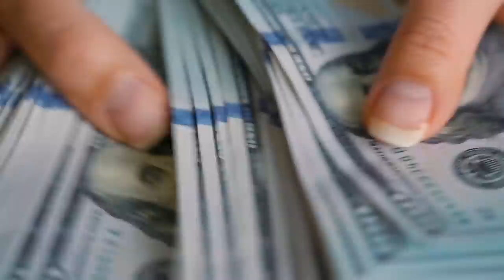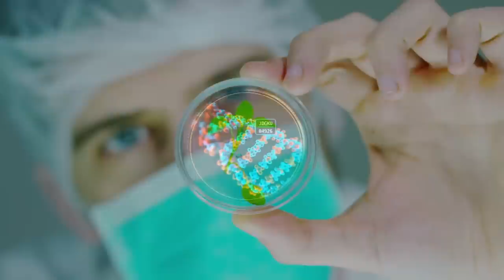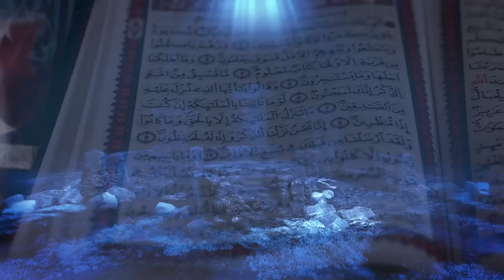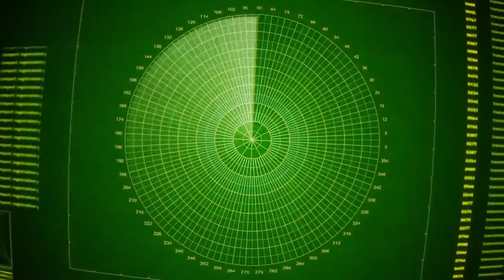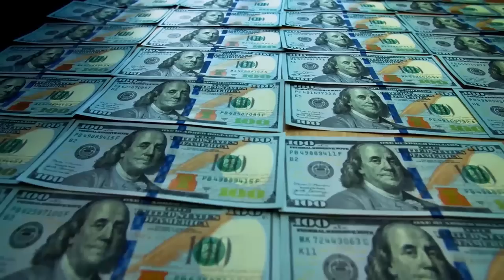Strange Discoveries Made In The Ocean